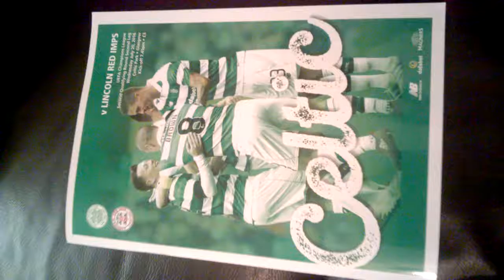Celtic VS LinclonRedImps Programme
Only £3.00 for a programme for the hole season